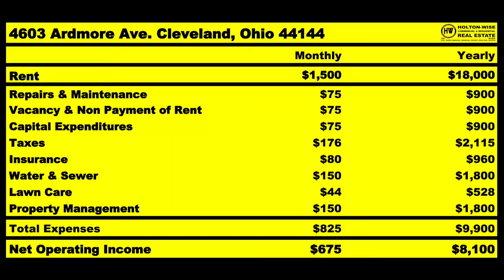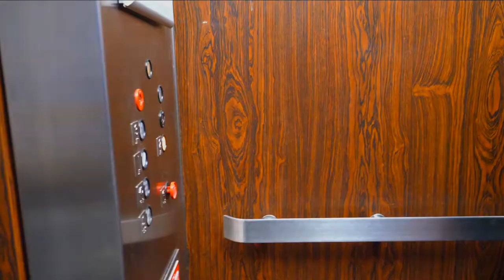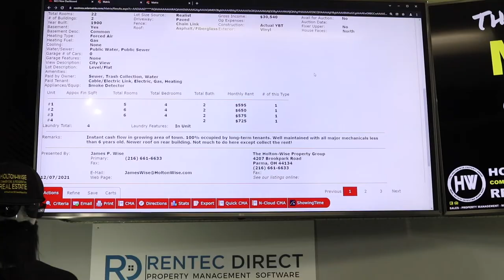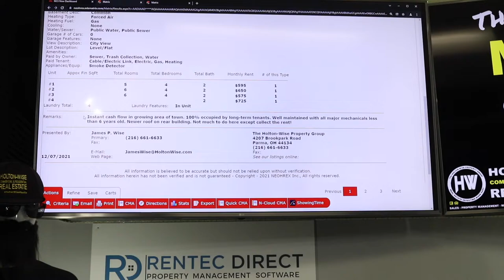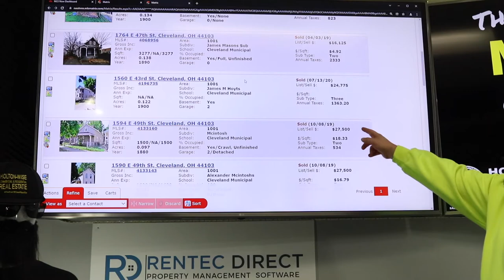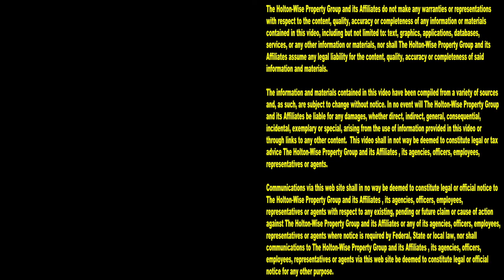Is Cleveland a Great Market for Investors or a Scam? | MLS Search & Analysis 1,314 - 1603 E 45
Buy Cleveland real estate, they said. Cleveland is the best market for cash flow investors, they said. You can't lose buying Cleveland properties for pennies on the dollar, they said. Cleveland is the best market for turnkey real estate investing, they said. Cleveland is the best market for out of state investors, they said. Turnkey real estate investing in Cleveland is safe, they said. Out of state investors make more money in Cleveland than anywhere else, they said. If you can't afford to buy a rental property where you live you should buy a rental property in Cleveland, they said. Have you heard any of these phrases before? The Cleveland real estate market is often described as the best market for long distance real estate investing in affordable housing. The thing is, Cleveland is a great market for out of town investors, but Cleveland is also a very dangerous market for out of state homebuyers. The Cleveland real estate market is filled with a ton of risks for buyers who don't know the area. On top of that, there are those that prey on out of state investors and scam them into buying overpriced Cleveland real estate because they don't know any better. With housing prices in Cleveland being so much lower than housing prices in other markets out of state buyers often let their guard down and get drawn into turnkey scams because start to believe they are buying Cleveland houses so cheap that they could not possibly lose any money. In the 1,314th episode of The MLS Search & Analysis Show, Cleveland landlord James Wise is making sure a couple of turnkey real estate investors from California don't fall into the trap of overpaying for Cleveland real estate. James Wise goes over the pros and cons involved in buying a Cleveland fourplex in one of Cleveland's poorest neighborhoods. If you are interested in learning how to avoid the next real estate scammer targeting out of state investors, tune in to HoltonWiseTV today. HoltonWise is turnkey real estate investing made easy.

📺 HELPFUL RESOURCES
Holton-Wise FAQ